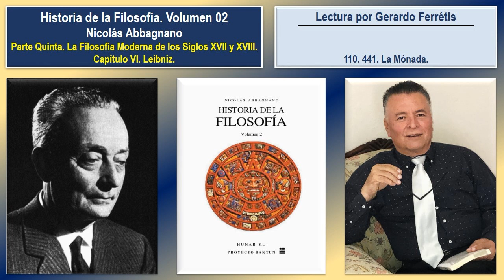Historia de la Filosofía. Volumen 02. 110. 441. La Mónada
Historia de la Filosofía. Nicolás Abbagnano. Volumen 02. 110. Parte Quinta. La Filosofía Moderna De Los Siglos XVII Y XVIII. Capítulo VI. Leibniz. 441. La Mónada.